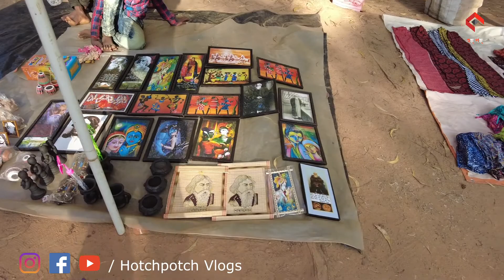Sonajhuri Haat শান্তিনিকেতন ঘুরে দেখা । সস্তায় শাড়ী কুর্তি । বাউল গান এবং সাঁওতালি নাচ | Ep - 3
বছর পাঁচেক আগে একবার সোনাঝুরি হাট এ এসেছিলাম তখন হাটের পাশ দিয়ে যে রাস্তাটা গিয়েছে সেটা লাল মাটির রাস্তা ছিল এবং হার্ট বস্তু খুব ছোটো  জায়গা নিয়ে , এত বড় হাট দেখে আমি নিজেও অবাক হয়ে গিয়েছিলাম , আগে এই হাট শনিবার বসত। তবে যাবার আগে আমরা খোঁজ নিয়ে জানতে পারলাম এখন এই হাট প্রতিদিনই বসছে।